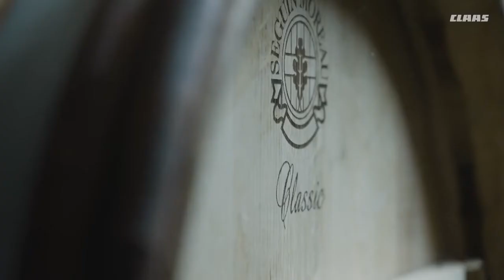O novo NEXOS. Preparado para seus desafios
📽️ Descubra neste vídeo a experiência destes agricultores que trabalham com o novo tractor CLAAS NEXOS nos seus diferentes tipos de explorações vinícolas e frutícolas.